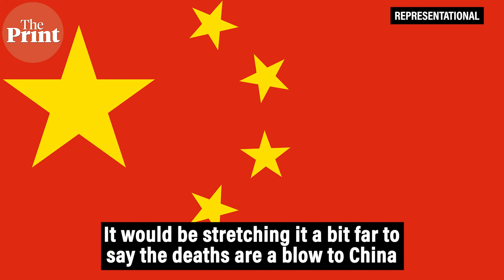Restoration of peace on LAC in Ladakh must to improve ties with China : Gen (R) SL Narasimhan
In this edition of ThePrintUninterrupted, the director of the government’s think-tank on China, Centre for Contemporary China Studies, former Army Commander of the 3rd Corps & former Defence attache in Beijing, Lt. Gen (Retd) S L Narasimhan talks to ThePrint’s Senior Consulting Editor Jyoti Malhotra about the situation in Ladakh one year after the Galwan face-off in which 20 Indian soldiers were killed.